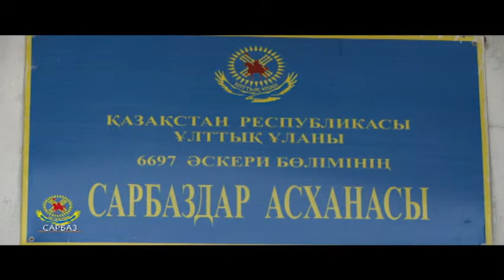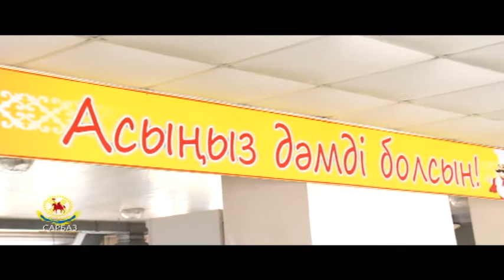сарбаз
№6697 әскери бөлімінің асханасына арналады. Отан алдындағы борышын өтеп жүрген сарбаздарымыз қалай тамақтанады?